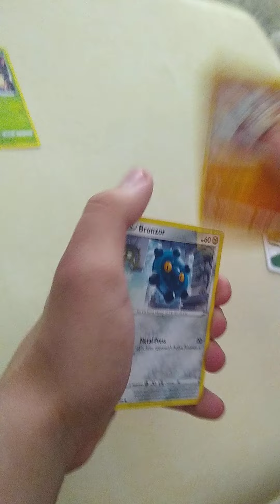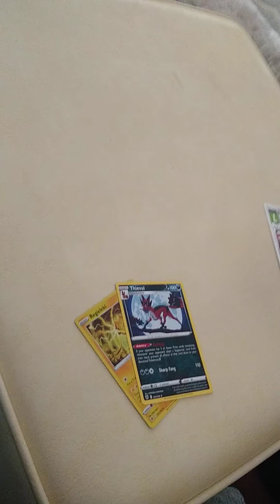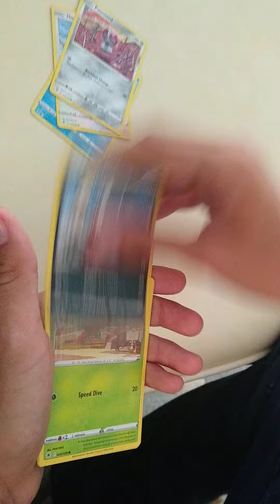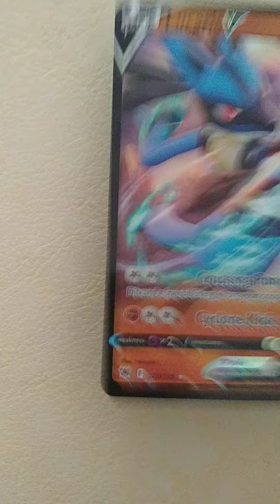We opened some Pokemon packs and got a good hit